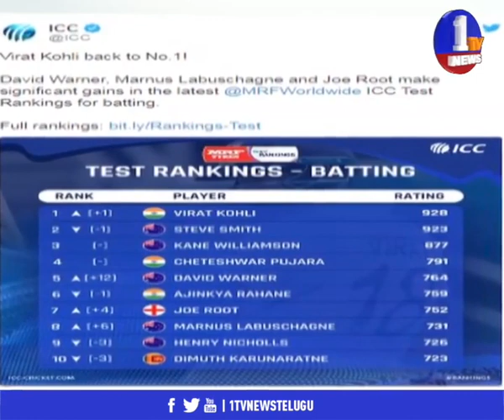టెస్టు క్రికెట్‌.. కోహ్లీ మ‌ళ్లీ నెంబ‌ర్ వ‌న్‌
భార‌త కెప్టెన్ విరాట్ కోహ్లీ టెస్టు క్రికెట్‌లో దూసుకువెళ్తున్నాడు. ఐసీసీ టెస్టు ర్యాంకింగ్స్‌లో మ‌ళ్లీ మొద‌టి స్థానాన్ని అత‌ను కైవ‌సం చేసుకున్నాడు. బ్యాటింగ్ విభాగంలో కోహ్లీ 928 పాయింట్ల‌తో నెంబ‌ర్ వ‌న్ స్థానాన్ని చేజిక్కించుకున్నాడు